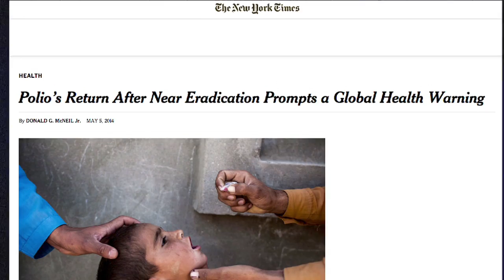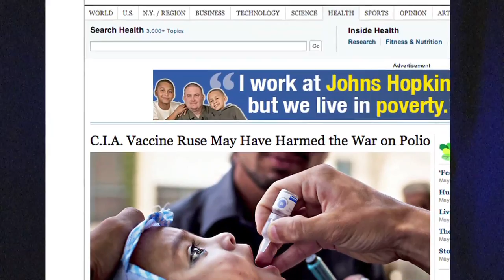FAIR TV May 9, 2014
Climate in the 'Crossfire,' CIA and Polio and ABC Loves Disney